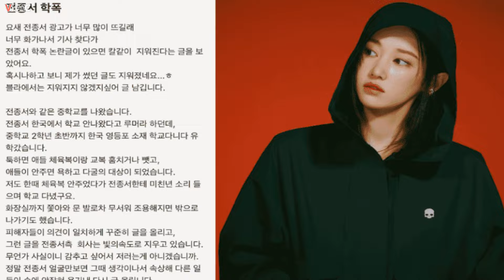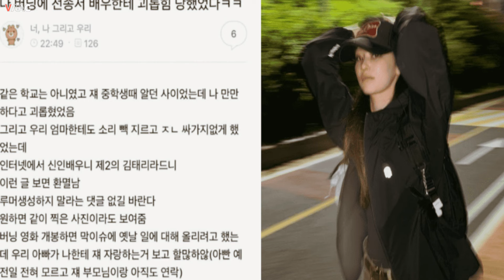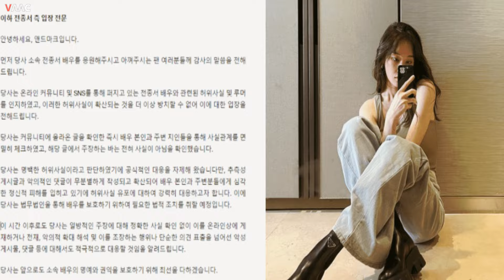'우씨왕후' 전종서, 지나친 노출에 모두 경악... 학폭 논란 재조명되자 밝힌 입장은?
텐주변뉴스 - 가장 핫한 아시안스타 : 뉴스스캔들, 비하인드 영상, 뮤직비디오, 연예계 영화, 최신 아시아 스타, 모두 주변뉴스에서.텐주변뉴스 - 가장 핫한 아시안스타 : 뉴스스캔들, 비하인드 영상, 뮤직비디오, 연예계 영화, 최신 아시아 스타, 모두 주변뉴스에서 , 우퀸 , tving , 새시리즈 , 전종서 , 지창욱 , 인기극 , ott 시리즈 ,